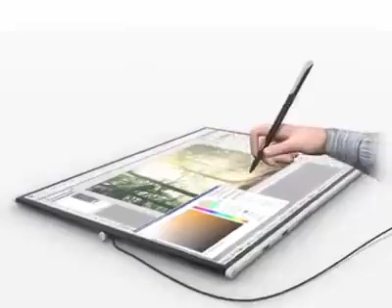Tekup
Video from Lionclaw